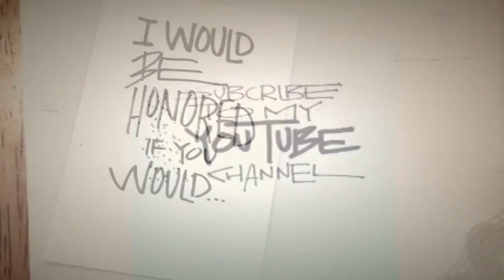Fanny Crosby - Guy With the Guitar - David Sawyer